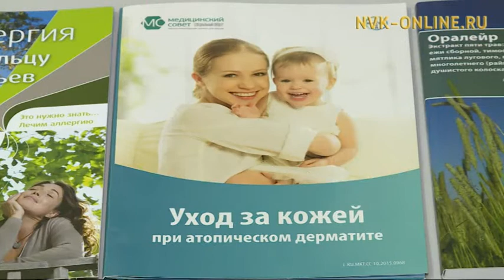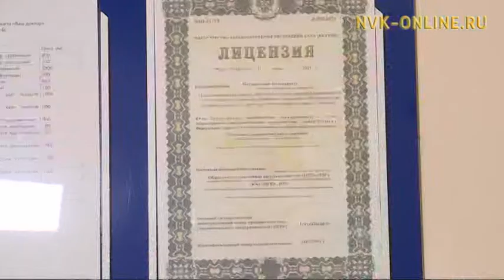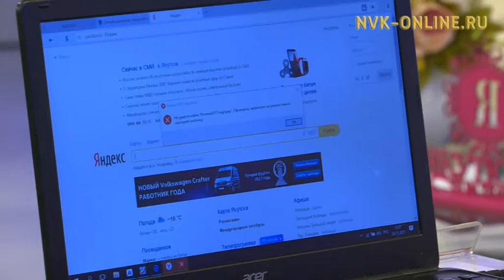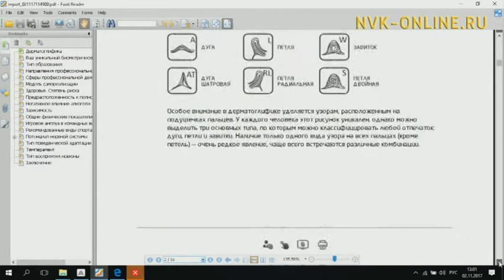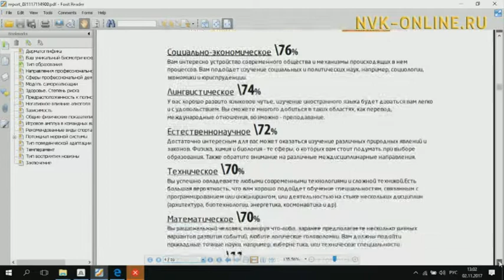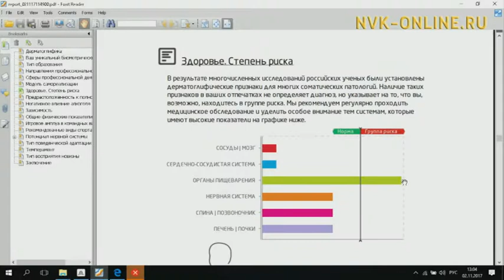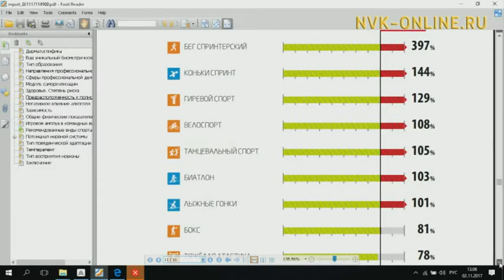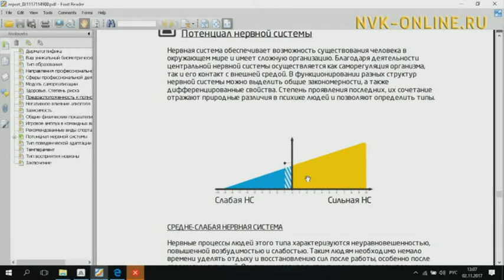Анастасия Кардашевская: «Төрөөбүт тылын билбэт киһи ийэ көмүскэлэ суох буолар»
Официальный сайт NVK-ONLINE.RU - "Кэрэ кистэлэҥэ" биэриигэ "Эйээрик" оҕо фольклор бөлөҕүн салайааччыта, СӨ култууратын үтүөлээх үлэһитэ Анастасия Кардашевская оҕону, чуолаан уол оҕону хайдах иитэр туһунан санаатын үллэстэр. Уйулҕа үлэһитэ Наталья Товарова тарбах оһуордарынан киһиэхэ ханнык үөрэх барсарын, туохха дьулуһарын, уйулҕатын туругун, доруобуйатын быһаарар.

Биэрии үһүс аҥаарыгар саха эстрадатаны артыыһа, иллюзионист Алексей Гольдеров ыалдьыттыыр.

Ону таһынан биэриигэ ордон хаалбыт түүттэн тугу тигиэххэ сөбүн көрдөрөллөр.